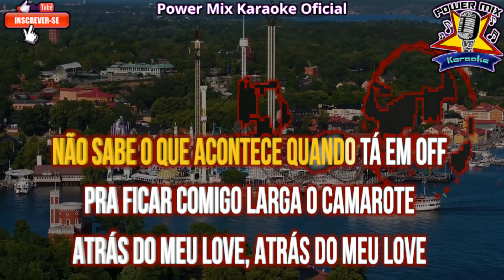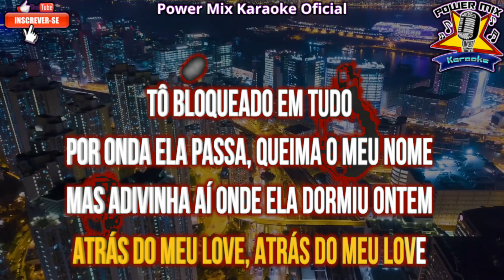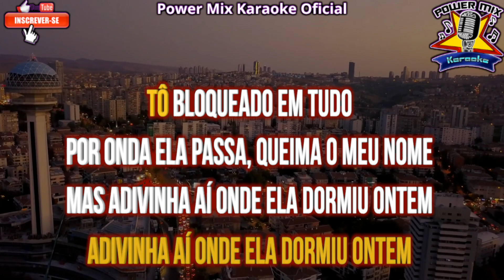Adivinha Aí - Zé Vaqueiro Karaokê - Playback - Power Mix Karaokê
Karaoke party
Pop karaoke
Rock karaoke
Baladas românticas para karaokê
Karaoke engraçado
Músicas de filmes para karaokê
Karaokê infantil
Top músicas para karaokê
Karaokê acústico
Músicas de bandas famosas para karaokê
Karaokê internacional
Karaokê gospel
Karaokê country
Karaokê rap
Karaoke Instrumental
Playback
Ponto
do
Ponto do Karaoke
Muramatsu Karaoke
Muramatsu
Easy karaoke
karaoke One
swaryatra Karaoke
swaryatra
Memoji Karaoke
Memoji
Lang Van Karaoke
CC Karaoke
Sfalsin Produções Karaoke
Karaoke Cover
Miguel Lobo Karaoke
RC Karaoke
Karaoke Mil Grau
Karaoke Heaven
Stingray Karaoke
Playback Karaoke
Sertanejokê Karaoke
Ponto do Karaoke 2
Artvizyon Muzik & Karaoke
King Of Karaoke
Animoji Karaoke
Sfalsin Produções Karaoke
RLucra Karaoke TV
Karaoke Tim Mim Junior
Karaoke Zone
Karaoke Negra
Karaoke Acustico
Planeta Karaoke
Personalized Karaoke
Muramatsu Karaoke 3
Ponto do Karaoke
Karaoke On VEVO
Karaoke Pagodeokê
Alernus Karaoke
Real Karaoke World
Nhac Karaoke Tuyen Chon
Só Karaoke
Bitter Sweet Karaoke
Karaoke Fun World
Karaoke do Sul
DomPic Karaoke
Karaoke Academy
Muramatsu Karaoke
Brasil Karaoke
Full Karaoke
Karaoke Club
Karaoke By Pavan Patel
Karaoke Kanali
Online Karaoke
Viguiba Karaoke
Tracks Planet Karaoke